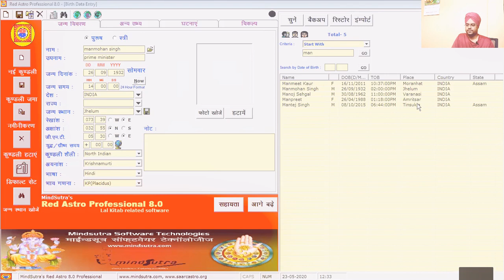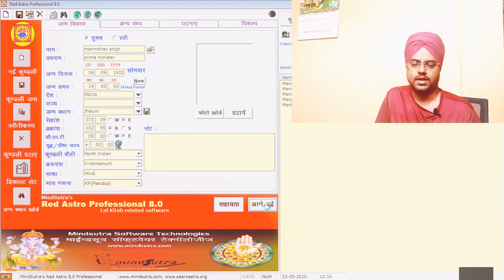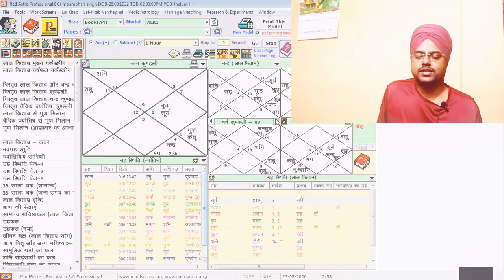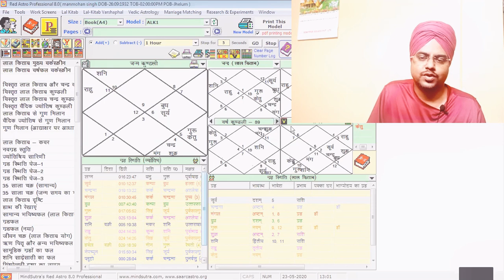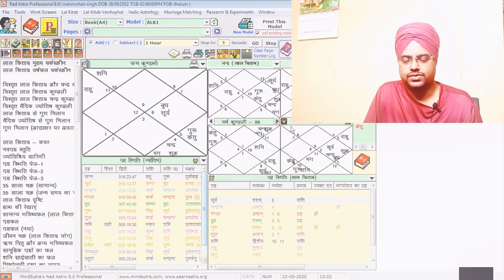Prime Minister Manmohan Singh Horoscope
“History will be kinder to me than the media.”

Analysis  By Najoomi Ji Lal Kitab